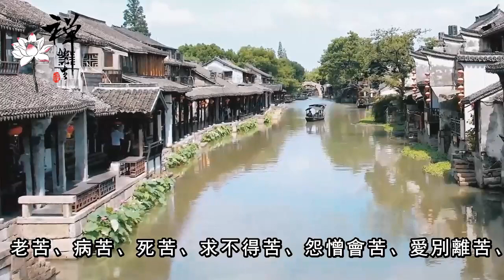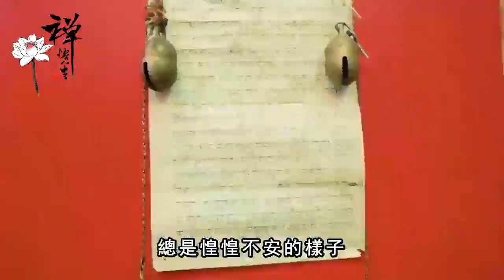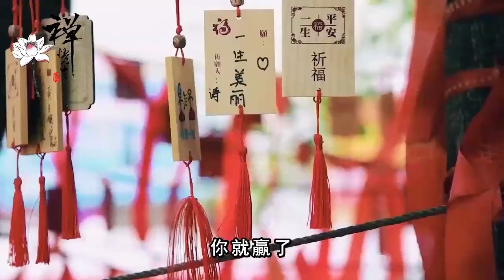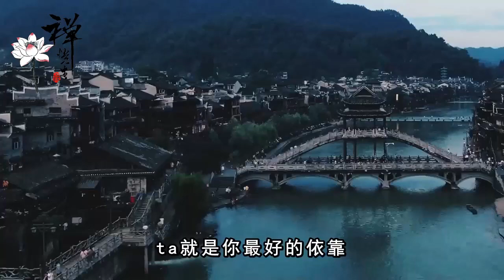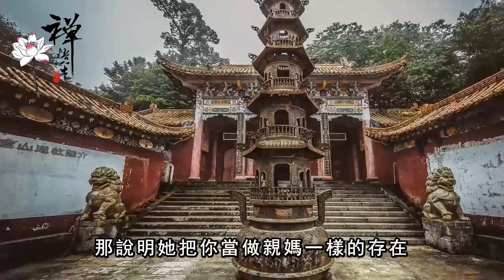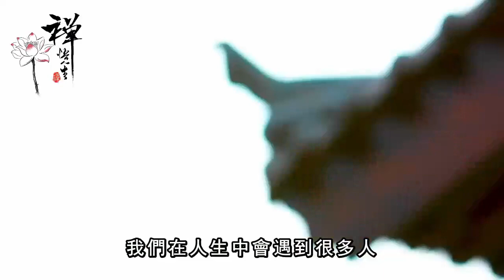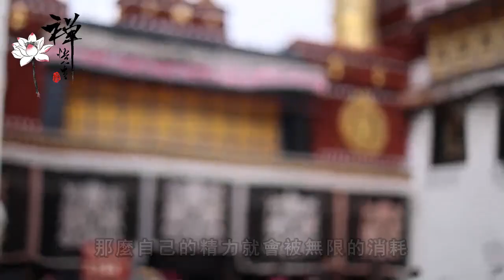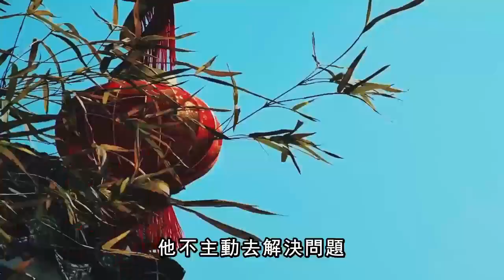60歲之後，人生會經歷這四大悲苦，大多數人連第一個都過不去 ｜禪語點悟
60歲之後，人生會經歷這四大悲苦，大多數人連第一個都過不去 ｜禪語點悟